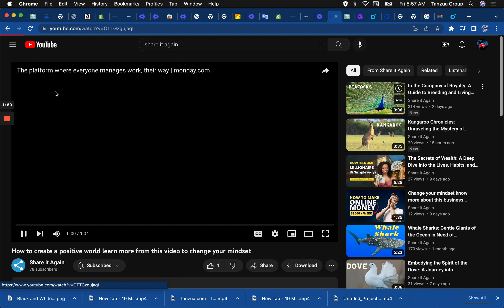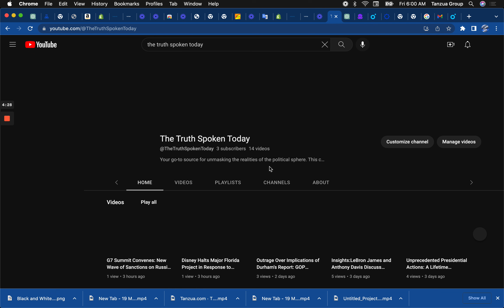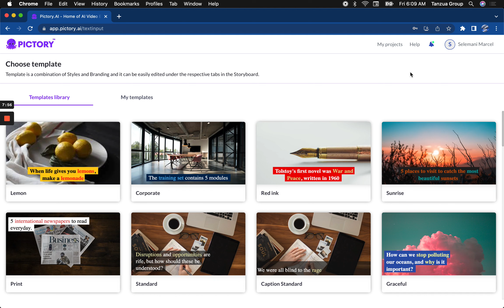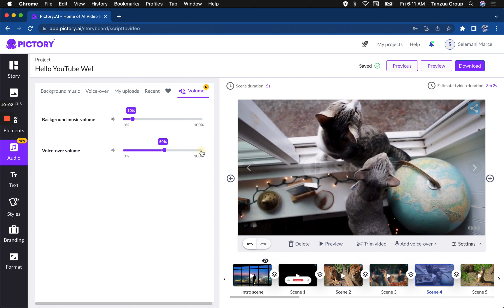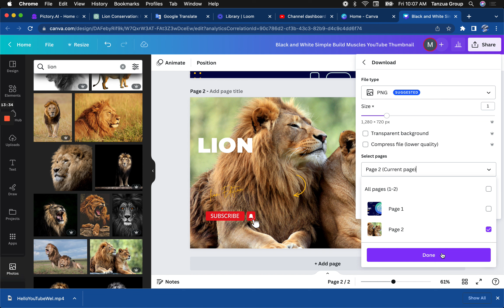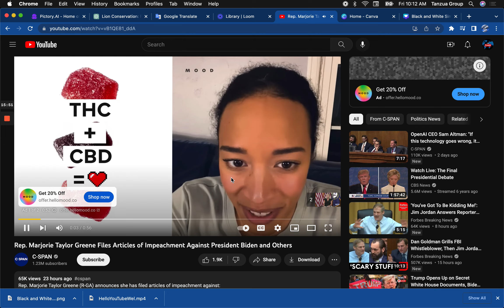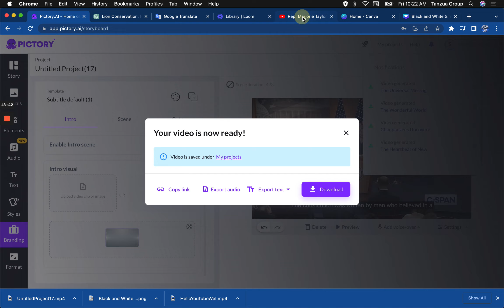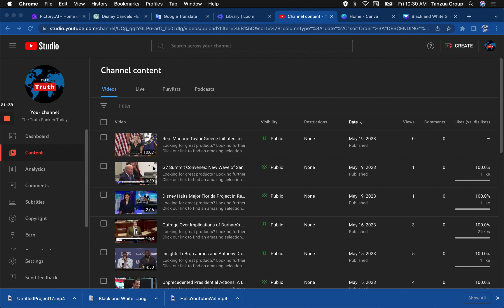Pictory AI: Tengeneza pesa kutoka youtube kwa kuweka video kwa njia rahisi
Huduma hii inadhaminiwa na Kampuni ya Tanzua Group.
Hizi ni Huduma za Tanzua Group.